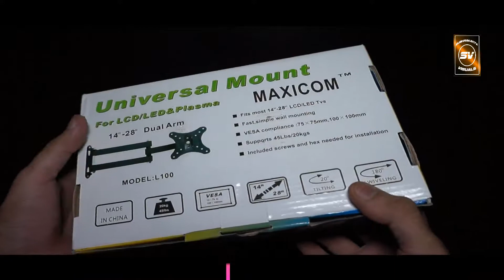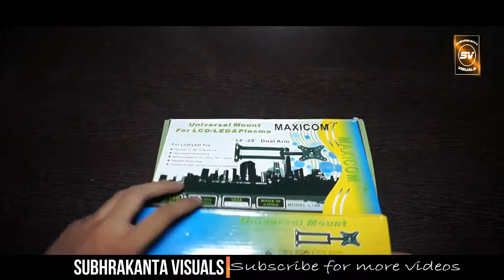universal wall mount unboxing || maxicom ||Tech odia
universal wall mount bracket unboxing || Maxicom ||Tech odia
- 14"-28" supported
- max 20 kg load
- 360 Degree movement
- front back movement
- Dual arm
- tilt scrren adjustment

This video is made by our another channel .This video is already publish in "SUBHRAKANTA VISUALS" channel but we decide to transfer the video to "Tech Odia" channel so in this video  subhrakanta visuals logo is used.

maxicom universal wall mount

Lenevo hdd